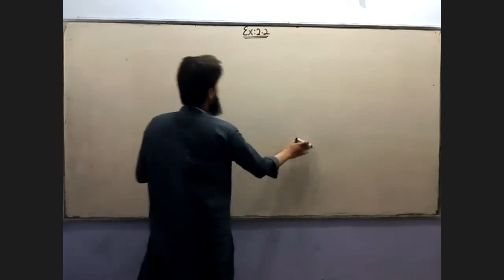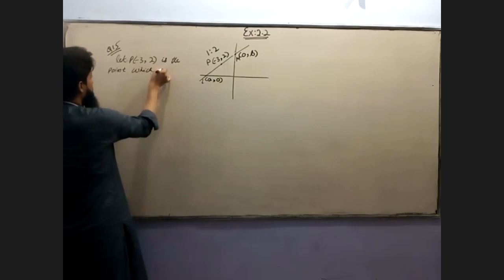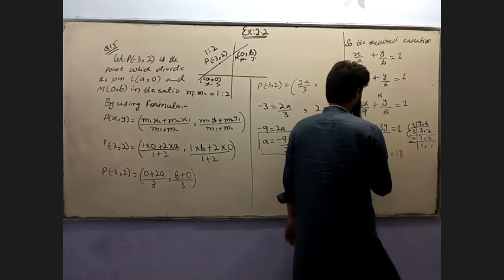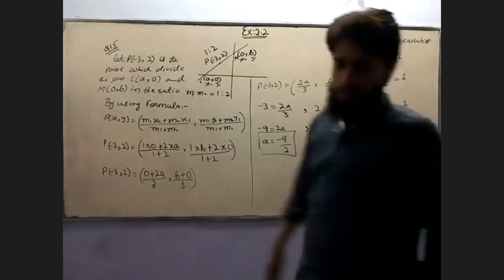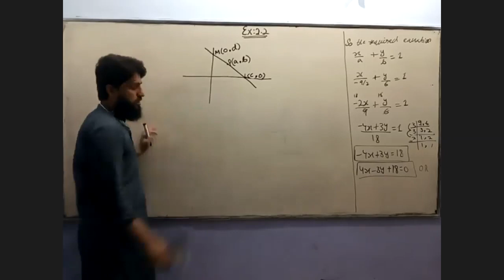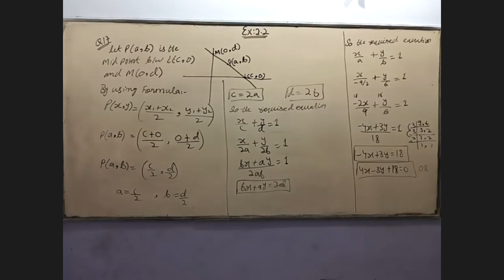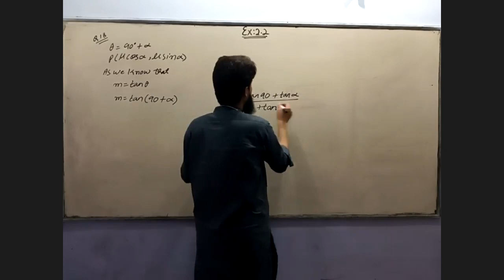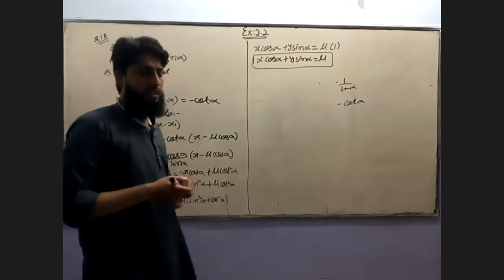XII-Mathematics Lecture 26 | By Sir Shayan Ahmed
By Sir Shayan Ahmed...